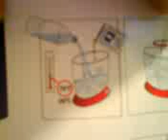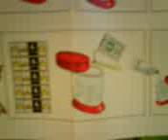How to grow sea monkeys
Learn how to grow sea monkeys.